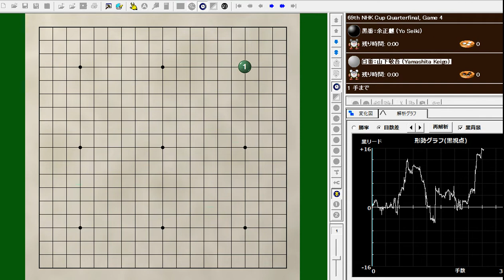69th NHK Cup Quarterfinal, Game 4 余正麒 (Yo Seiki) vs 山下敬吾 (Yamashita Keigo)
285手　黒中押し勝ち　B+R
2022年2月20日

テレビ棋戦として半世紀以上の歴史を誇る「ＮＨＫ杯テレビ囲碁トーナメント」は、日本囲碁界のトップ棋士５０人によって行われる。一手３０秒の早打ちで行われる対局は、棋士たちの真剣な表情と緊迫した勝負のだいご味を、全国の囲碁ファンに伝えている。
The NHK Cup TV Go Tournament, which has a history of more than half a century as a TV Go tournament, is held by 50 top professionals in the Japanese Go world. The games are played in 30 seconds per move, and the serious expressions of the players and the tension of the games are conveyed to Go fans all over Japan.

Analysis by KataGo1.10.0+40b-s1110 on the app Ryusei「流星」.